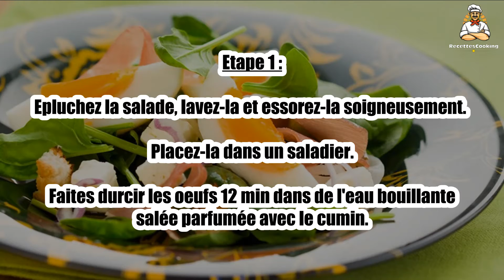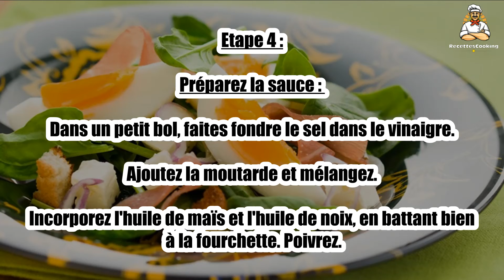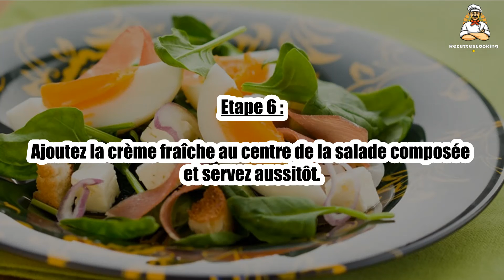Recette : Salade composée au jambon cru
Bonjour à tous, aujourd’hui recettescooking.com vous présente la recette suivante : Salade composée au jambon cru

TEMPS TOTAL : 27 min
Préparation : 15 min
Cuisson : 12 min

Ingrédients :

1 salade (frisée ou batavia) ou 500 g de jeunes pousses d'épinards ou de mesclun
4 tranches fines de jambon de Parme
2 oeufs
1/2 botte de radis
100 g de feta
100 g de champignons de Paris
1/2 citron
3 pincées de cumin
sel
quelques croûtons (facultatif)

Pour la sauce :

1 cuil. à café de moutarde
1 cuil. à soupe de vinaigre de cidre
3 cuil. à soupe d'huile de maïs
1 cuil. à soupe d'huile de noix
2 cuil. à soupe de crème fraîche
sel, poivre

Etape 1 : Epluchez la salade, lavez-la et essorez-la soigneusement. Placez-la dans un saladier.

Faites durcir les oeufs 12 min dans de l'eau bouillante salée parfumée avec le cumin.

Etape 2 : Passez-les à l'eau froide et écalez-les soigneusement.

Coupez les queues des radis et lavez-les. Emincez-les en fines rondelles.

Etape 3 : Nettoyez les champignons de Paris, en évitant de les laver si possible. Emincez-les et arrosez-les aussitôt du jus du 1/2 citron, pour qu'ils ne noircissent pas.

Coupez la feta en cubes.

Etape 4 : Préparez la sauce : dans un petit bol, faites fondre le sel dans le vinaigre. Ajoutez la moutarde et mélangez.

Incorporez l'huile de maïs et l'huile de noix, en battant bien à la fourchette. Poivrez.

Etape 5 : Au moment de servir, versez la sauce sur la salade et mélangez.

Disposez-y les rondelles de radis, les champignons, la feta, les oeufs coupés en quatre et les tranches de jambon de Parme coupées en lanières ainsi que les croûtons.

Etape 6: Ajoutez la crème fraîche au centre de la salade composée et servez aussitôt.